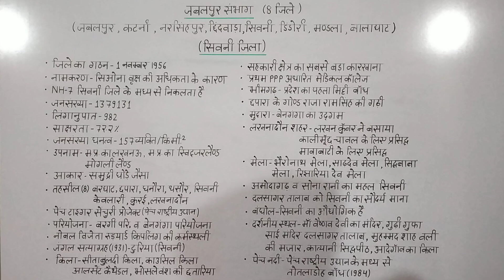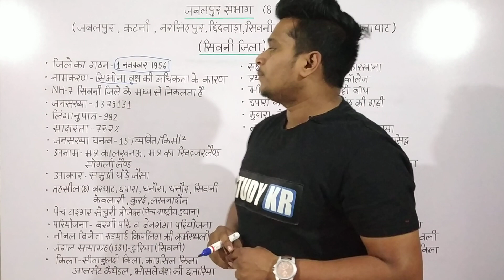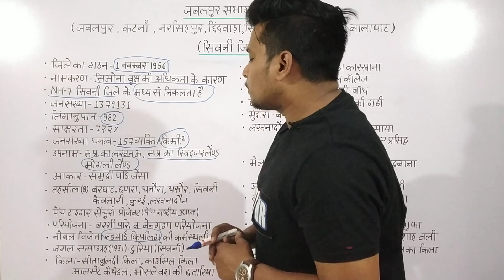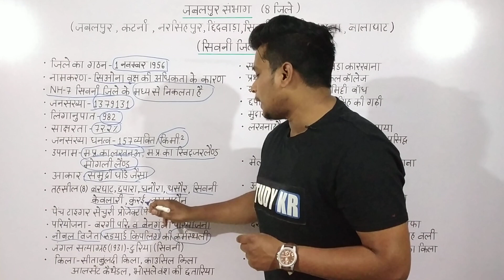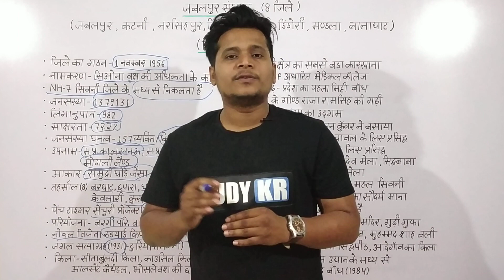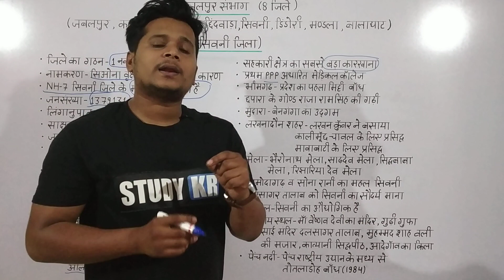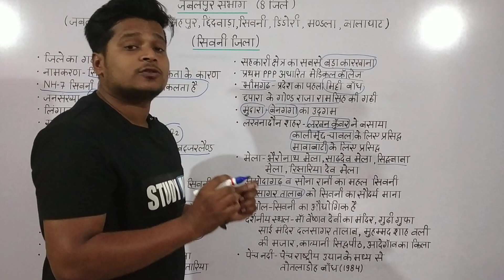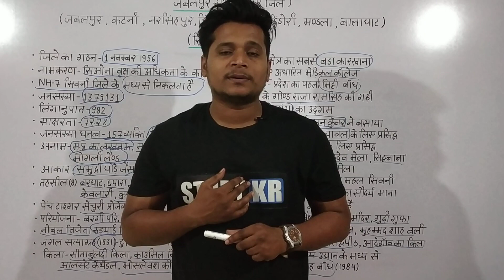MP GK – Seoni District In Hindi | मध्यप्रदेश का सिवनी जिला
मध्यप्रदेश सामान्य ज्ञान सीरीज में सिवनी जिला के बारे में संपूर्ण जानकारी उपलब्ध कराई गई है जो मध्यप्रदेश लोक सेवा आयोग व व्यापम द्वारा आयोजित सभी एग्जाम्स के लिए महत्वपूर्ण है...

धन्यवाद।